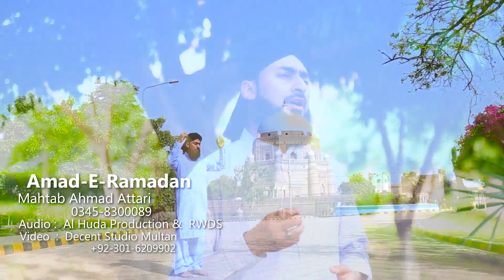Shan-e-Ramzan | New Ramadan Kalam 2019 | Mahtab Ahmed Attari R & R Al Huda Production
TITLE :  Mah E Ramadan aya
ARTIST: Mahtab Ahmed Attari
LABEL : Al Huda Production
                         Get In Touch  with Al Huda Production on

 1 Karor Darood e Pak Ki Fazilat (Hakeem Ul Ummat Dr Mohammad Iqbal) by Asgher Hussain Attari

SHAN E SIDDIQUI E AKBAR | NEW KALAM 2019| YAR E GAAR | HAFIZ NATIQ QADRI
Hamid Ali Saeedi and Azam Qadri Rohdari Karty Hoay | Mahfil Jhoom Othi

New Trana 2019 | Labaik Ki sadain By Hafiz Natiq Qadri & Kaleem Ullah Attari
New Kalam 2019 | Kaleem Raza Attari & Kaleem Ullah Attari | Al Huda Production